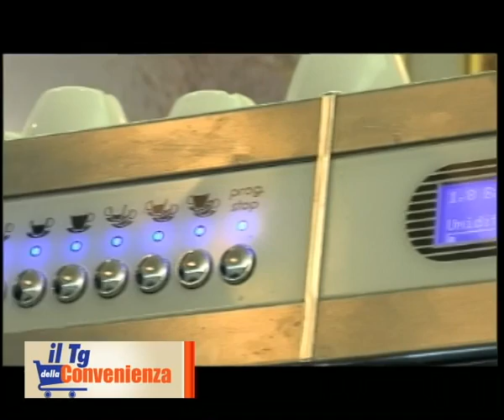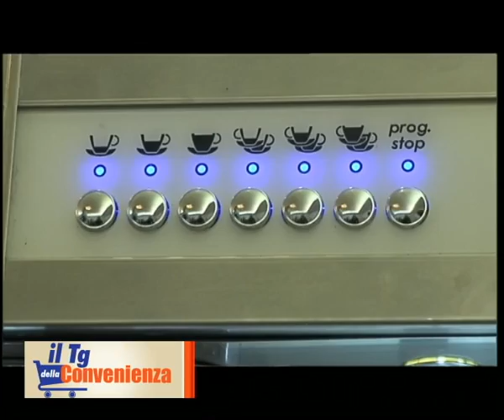Diego Tommasiello spiega la tradizione del caffè a Napoli durante International Coffee Tasting 2014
Diego Tommasiello, Espresso Italiano Specialist, spiega la tradizione del caffè a Napoli durante International Coffee Tasting 2014. Video tratto da TG Convenienza di Class TV (servizio di Emmanuela Anderle e Virginia Torriani). Maggiori informazioni sull'Istituto Internazionale Assaggiatori Caffè a